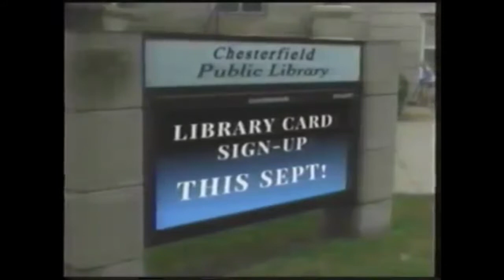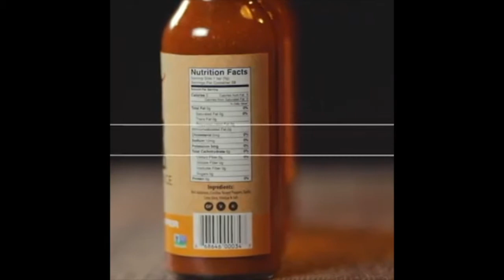Ask The 8 Ball Season 3 Episode 22 - Mike Gettler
The best Podcast from the state of Iowa, allegedly. Host Eric Marshall and Cody King are 2 Des Moines guys, talking about whatever they want in an entertaining and comical way. Thanks to BBops, and Lola's Fine Hot Sauces, this week we record from Des Moines newest hot spot, Coa Cantina. Episode 22 of Season 3 has our first guest without social media, or any online presence at all.  We’re not saying he’s in witness protection, but we are saying that he might be the funniest guest we've ever had, The hilarious Mike Gettler joins the show!